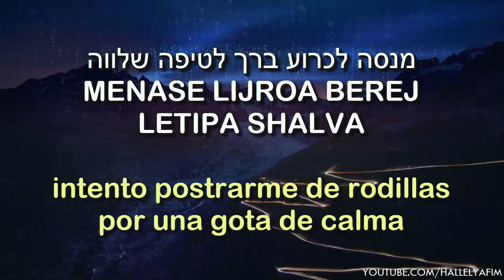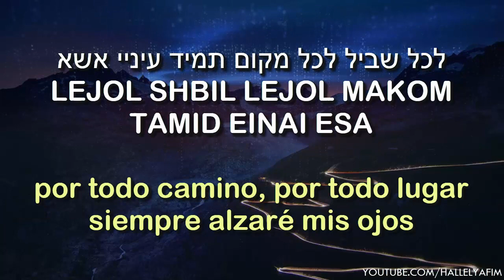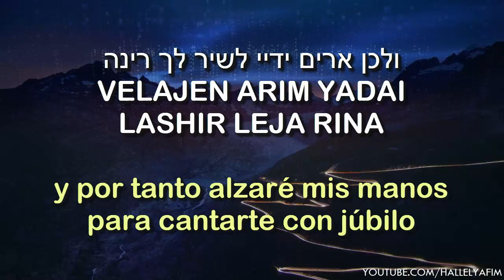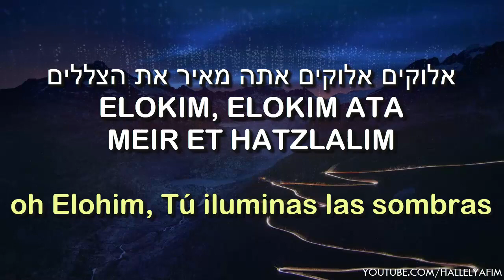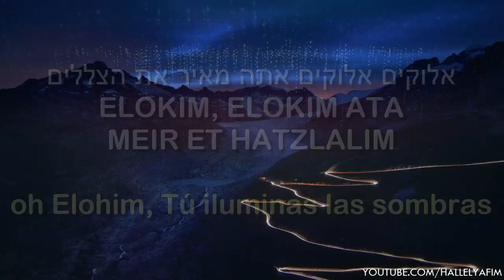Elokim - אלוקים | 🎙 Yaniv Ben Mashiach - יניב בן משיח | C/traducción al español